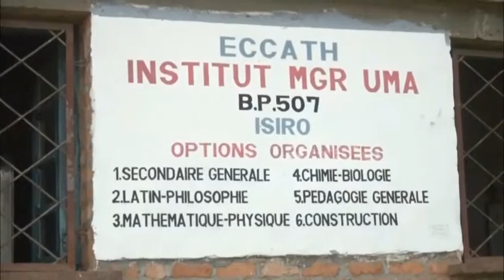Haut-Uele/Epst: Françoise Sungufwe satisfaite de la rentrée scolaire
Vidéo de Jose-Junior OWAWA